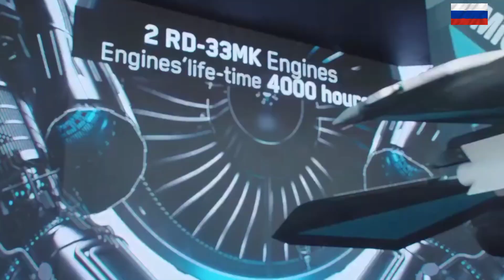MiG-35 CAN TRACK 30 TARGETS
The MiG-35 multi-role fighter was developed by Mikoyan design bureau in the early 2000s. It is a significantly improved version of the MiG-29. This fighter aircraft has the latest electronic equipment, new engines and other systems. The MiG-35 made its first flight and was first publicly revealed in 2007. Its reporting name in the West is Fulcrum-F. The aircraft was developed for a number of years. In 2013 it was announced that Russian Air Force plans to order a total of 37 new aircraft. By 2016 a total of 3 prototypes and 2 pre-production aircraft were completed. Factory trials of this aircraft were completed in 2017.

Content is for illustration only.

Subcribing,liking and sharing our videos,
If you have sunggestion and criticisms,
Please include them in the comment, colum of this video.